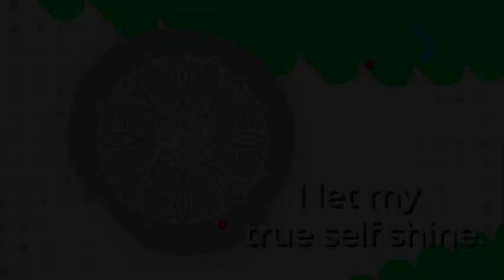Meet your Rainbow Guides | CHAKRA BALANCING FOR KIDS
This video will give you an introduction to the benefits of chakra balancing and your rainbow guides, the Chakra Kids.

You can use this video to introduce the chakra balancing to kids in a yoga class, homeschool group, mindfulness class, and into your daily life, as a way to share the benefits of the chakra system with your children.

Chakras have gone mainstream. You can find references to them everywhere you look- and even hear them made on popular tv shows and movies. But, do you really know what they mean or how powerful they are as a system for living a life of balance, wellness and happiness and healing? Much less, how to explain them to kids in a way they'll understand and relate to?

Well, now you can! I use tools from yoga, mindfulness, education, psychology, all delivered through unique characters, the Chakra Kids to support emotional and energetic balance, increased self-awareness, self-love, freedom and compassion for others.

Activate your Inner Powers + Let your True Self Shine!

🌀 Interested in licensing, collaborations, or partnerships?
Chakras for Kids | Chakras for Beginners | How to teach chakras | chakra system | aura